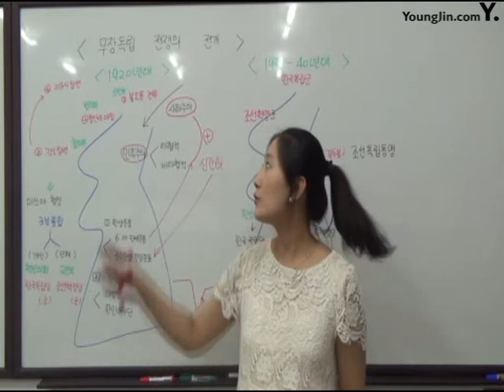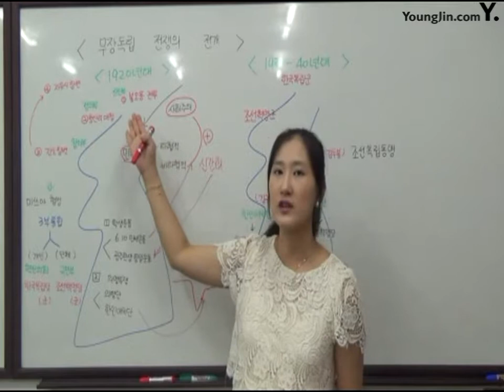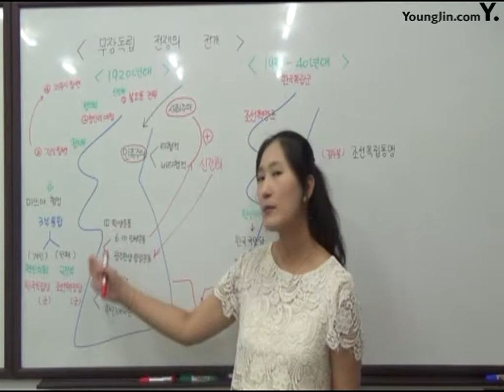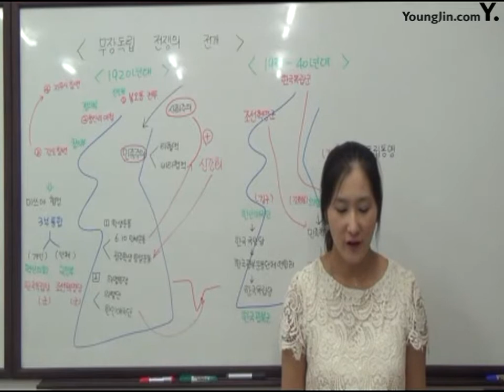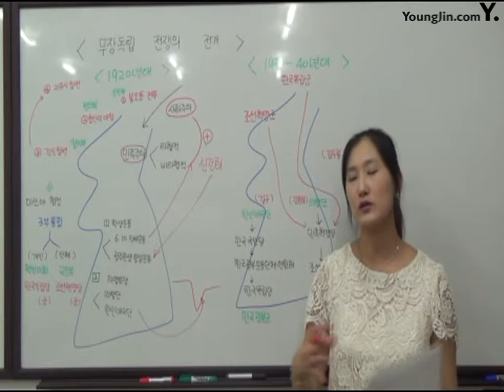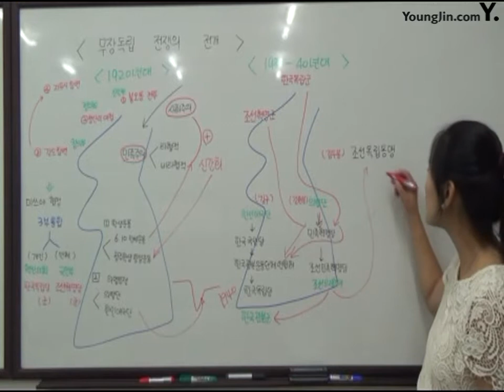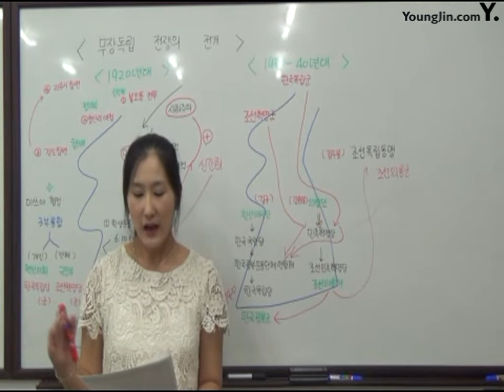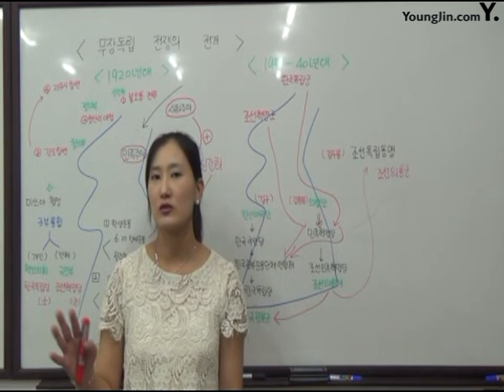28무장독립전쟁의 전개